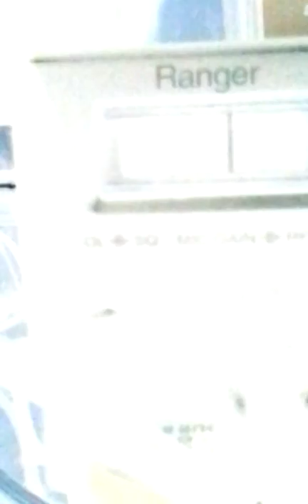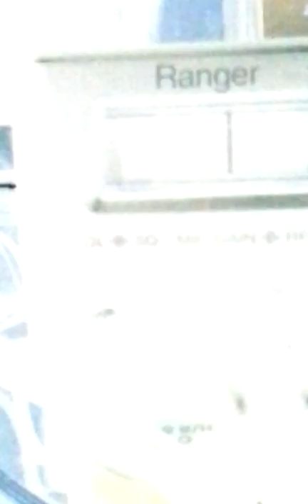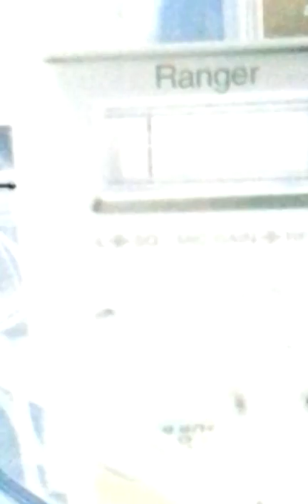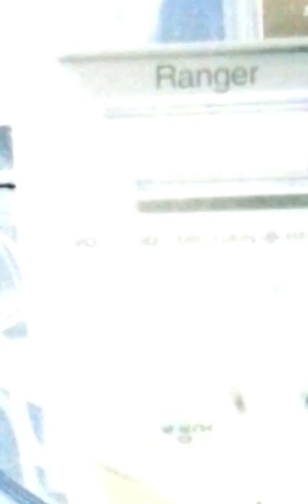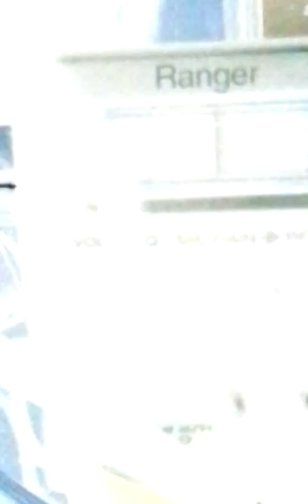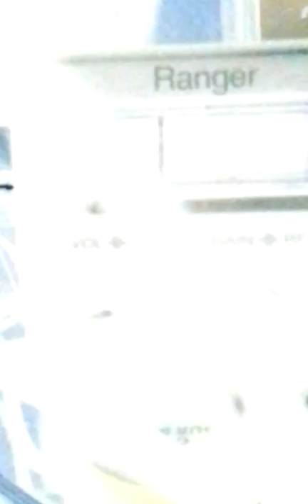Cb19nyc.#6.TGIF._20160325_064052.mp4